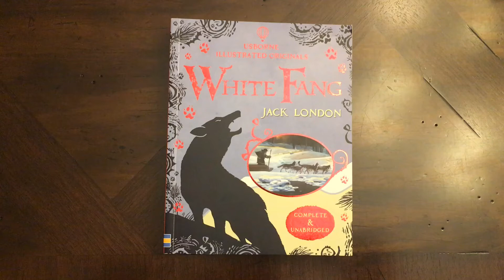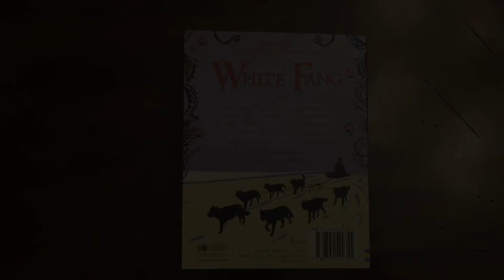Illustrated Original White Fang